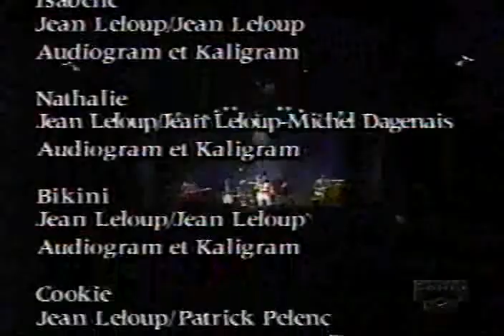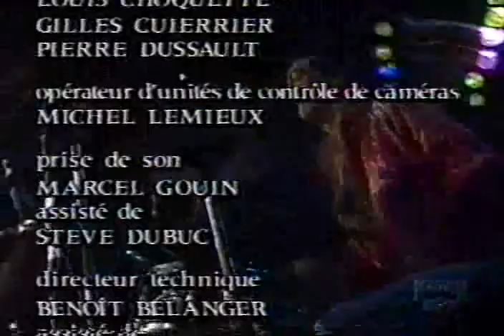Jean Leloup Live au Spectrum - L'amour est sans pitié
Spectacle de Jean Leloup du 12/09/1990 dans le cadre des FrancoFolies. Au Spectrum a Montréal. Source VHS